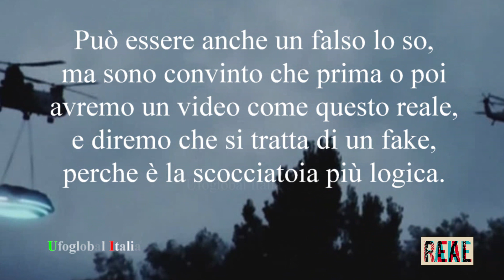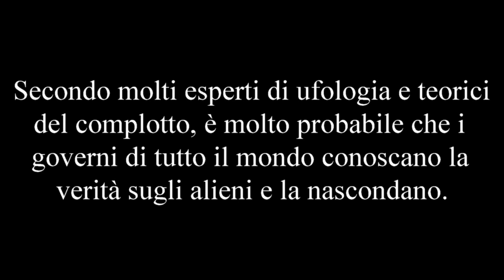Inedito: Aerei militari, recuperano uno strano oggetto! (NON RIAL, RICOSTRUZIONE) 2018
QUESTO VIDEO E' UN FILM, NON E' REALE!
Questo video mi è stato mandato in anonimo!
Non prendete sul serio questo video, può trattarsi semplicemente di un falso, non vi garantisco l'autenticità, il video durava molto di più ma hanno voluto mandarmi solo questi due spezzoni di filmato, perchè nel video si riprendevano a vicenda, e non hanno voluto mostrarsi a noi, rispettiamo il loro parere!
Ma la domanda è reale questo video oppure è un altro falso ben riuscito? cosa ne pensate voi? ditemelo nei commenti grazie a tutti voi!
I video che pubblico sono video di persone qualunque , mi chiedono di pubblicarli nel canale, anche se sono molto sospetti li pubblico lo stesso, li condivido con voi!
FACCIAMO COSI, QUESTO VIDEO E' UN FILM NON E' REALE!
NON VOGLIO PRENDERE IN GIRO NESSUNO, VOGLIO SOLO CHE ESCA FUORI UN VIDEO REALE AL PIU' PRESTO POSSIBILE COSI AVREMO LA PROVA CHE NON SIAMO SOLI, E I GOVERNI CI DOVRANNO DIRE COME STANNO VERAMENTE LE COSE!